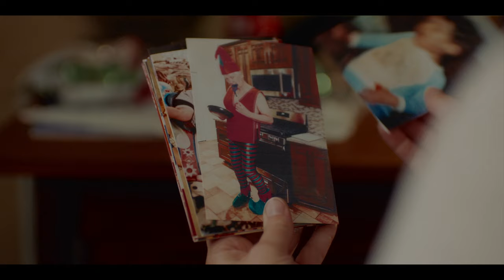How To Ruin The Holidays | Official Trailer | Comedy | Holiday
Michelle is a struggling comedian lured home for the holidays. Her sister Andrea claims it’s an emergency, but their doomsday prepping dad and freewheeling brother Mark aren’t so sure. As they prepare for a final Christmas together in their family home, Michelle works to redefine her relationships with her father and siblings. When her dad's unconventional lifestyle comes to light, she must face a life-changing decision about caring for her brother with disabilities.

Starring: Amber Nash, Colin Mochrie, Luke Davis, Kate Lambert, Aisha Tyler, Ronny Chieng, Henry Zebrowski, Caroline Aaron
Director: Arlen Konopaki